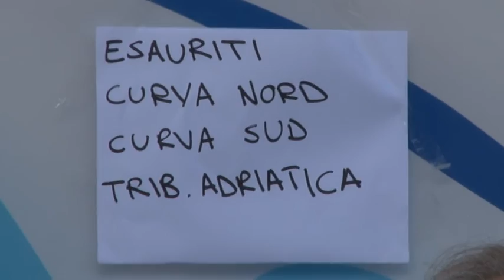Il Pescara aspetta con fiducia il Trapani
Pescara aspetta con ansia la gara di domani sera con il Trapani. La squadra sta ultimando la preparazione al Poggio degli Ulivi mentre i tifosi stanno organizzando grandi coreografie nel corso del match. Fra i biancazzurri in dubbio Zuparic. Nel Trapani  Petkovic non è al meglio.